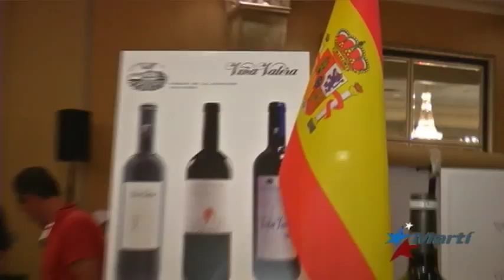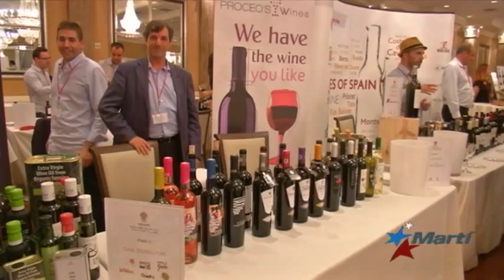Empresarios españoles expresan deseos de negociar con Cuba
Más de cien empresas españolas participan en el Festival Gastronómico de España que se realiza en Coral Gables y varios participante expresaron sus deseos de realizar negocios con Cuba. Gricel González informa.